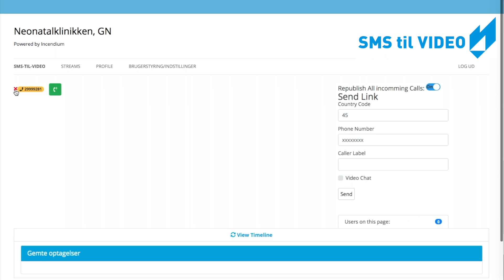SMS to VIDEO - Two-way video New function!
It's now possible to choose either one-way or two-way video. Especially useful in video consultations.